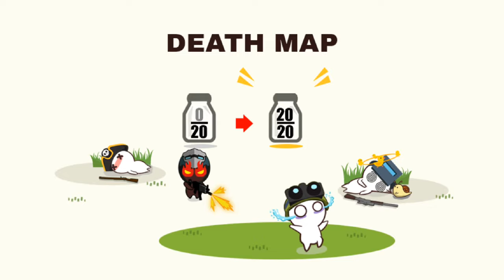MilkChoco ChooChoo 🇮🇩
MilkChoco Mexico Server
Reetji5  Gameplay
Chocolate and milk can't be mixed?! An old battle that people didn't know about, spreading beyond mobile to Steam! Milk is white and fluffy like snowflakes! Chocolate with a deep charm that has no end in sight! Who will be the winner?! Cute Casual Online PvP Game

MilkChoco - Online FPS
5 to 5 multiplay shooting game.
2017 Google People's Choice - Korea
2017 Google Best Indie Game - Korea
2017 Google Best Indie Game - Japan

MilkChoco - Online FPS
5 to 5 multiplay shooting game.
2017 Google People's Choice - Korea
2017 Google Best Indie Game - Korea
2017 Google Best Indie Game - Japan

Using various heroes with different abilities, you can play various roles in battlefields such as 'Assault', 'Death match', 'Escort' and ETC.